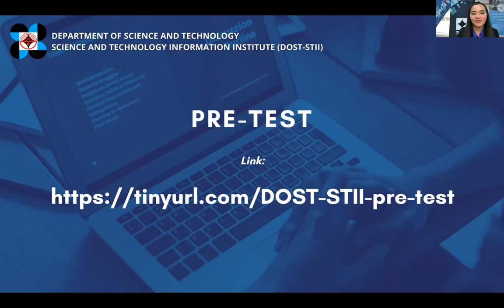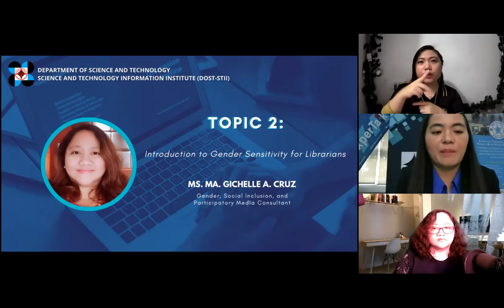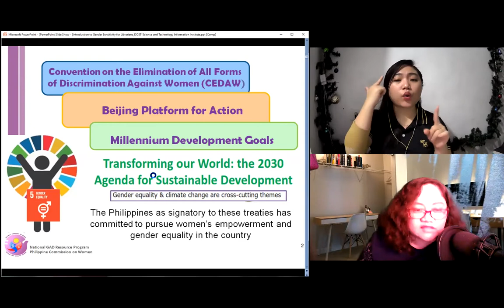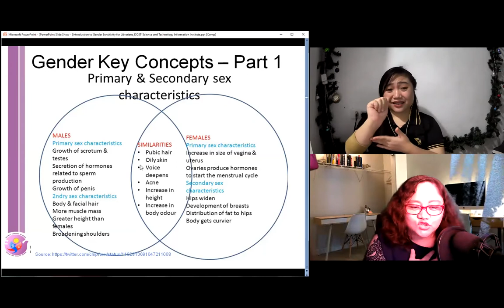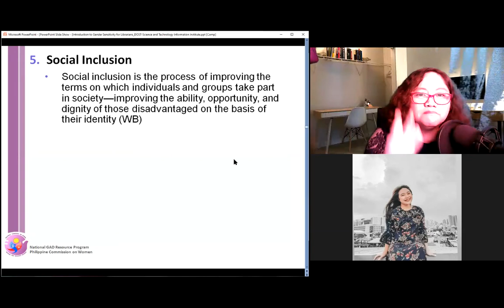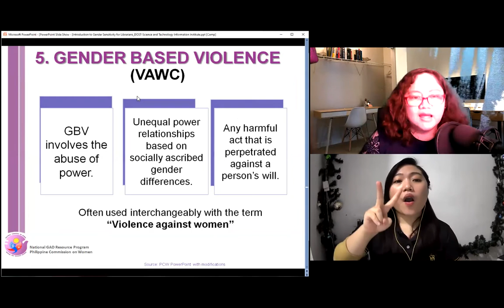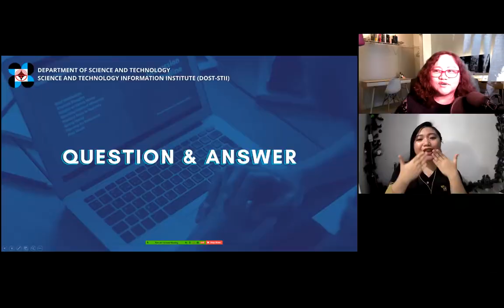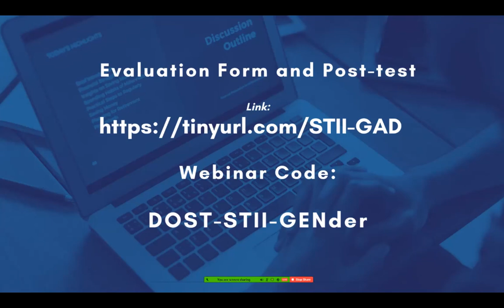Introduction to Gender Sensitivity for Librarians by Ms. Ma. Gichelle A. Cruz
DOST-STII Library Webinar Series in celebration of the Library and Information Services (LIS) Month conducted on 10 November 2020 via Zoom.